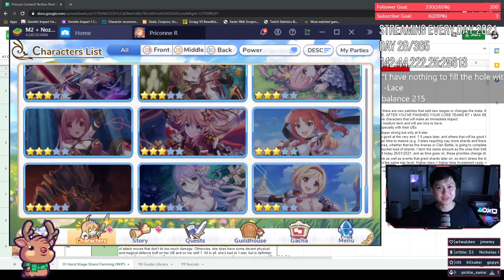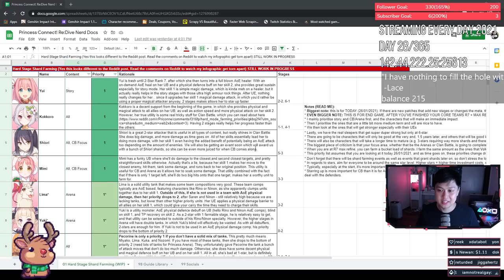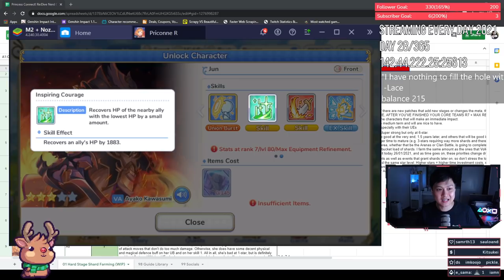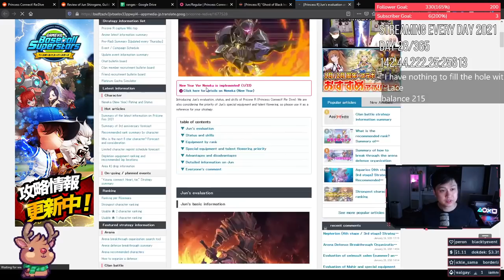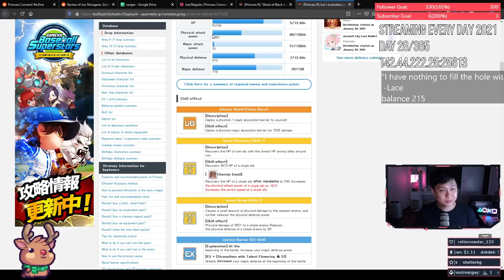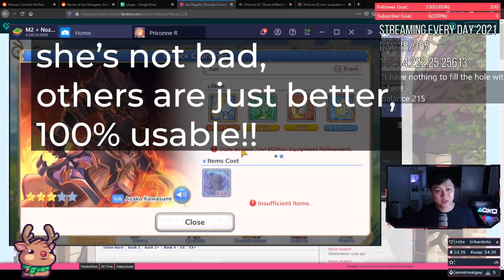[Princess Connect! Re:Dive] JUN!! Clan Battle Goddess Tank (Pull? Analysis, Evaluation, Priority)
Hey guys,

Jun Shirogane (Kaguya fans look) is finally here, and she is quite possibly the next banner after this Djeeta one ends. Let's get into some analysis of her skills, her relevance in Clan Battle, Arena, PvE, etc, and talk about whether you should roll for her. All in all, a very interesting and strong character, especially at this stage of the game.

Take care,
Lace.